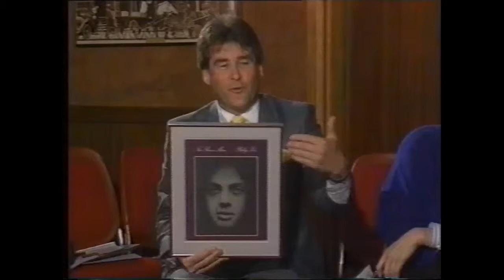Billy Joel interview with Paul Makin Adelaide Australia